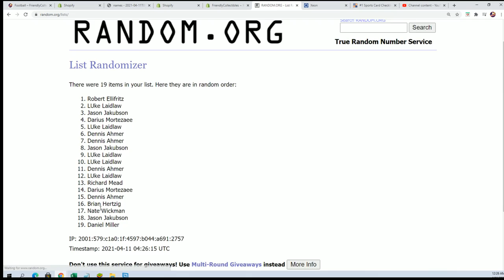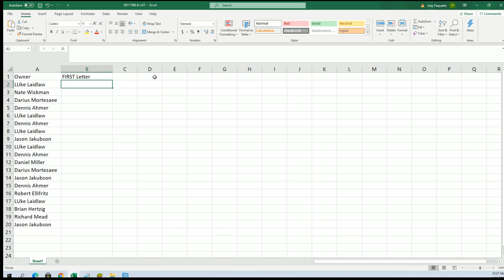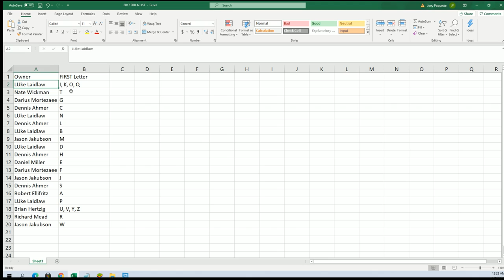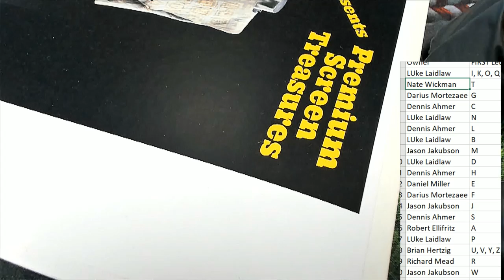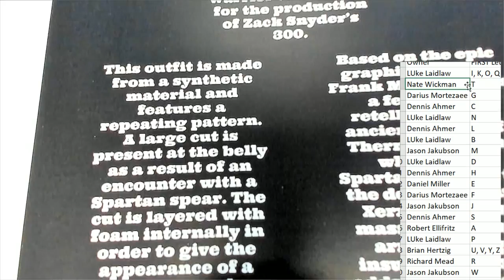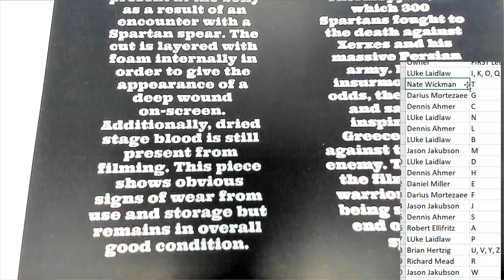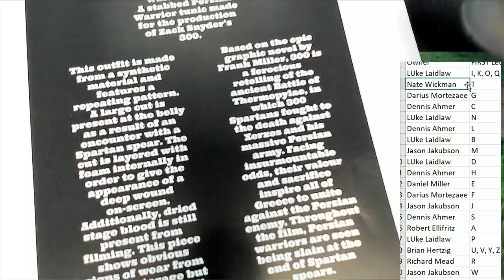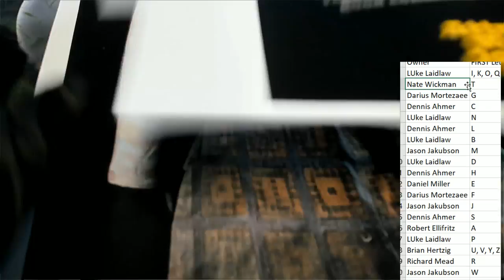Premium Screen Treasures Box ID PSTREASURES101